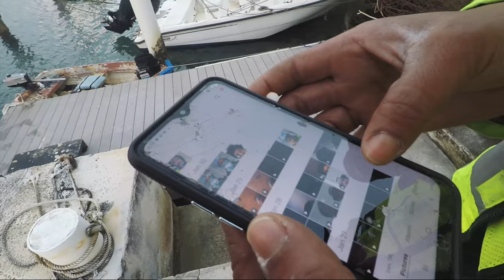FTL Monday | Vlog #44